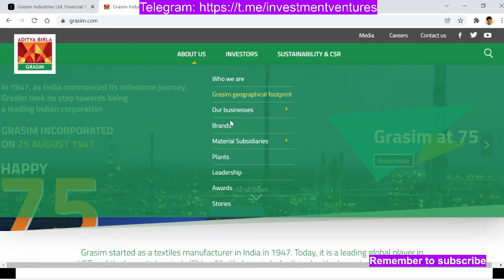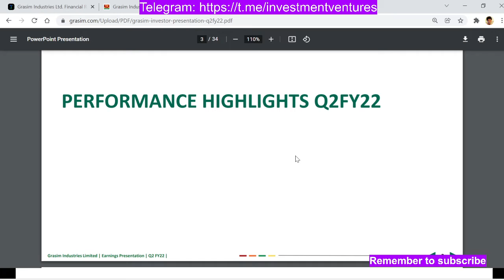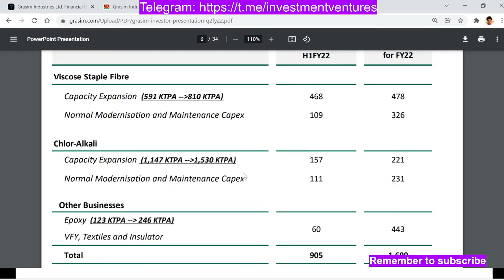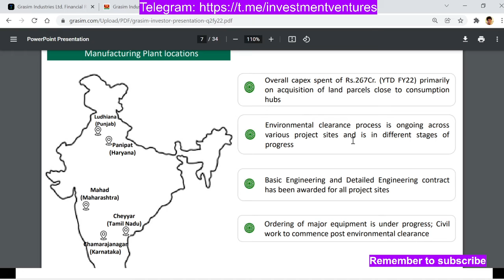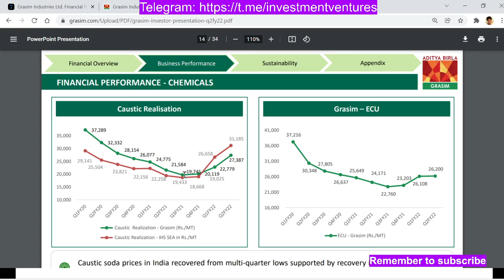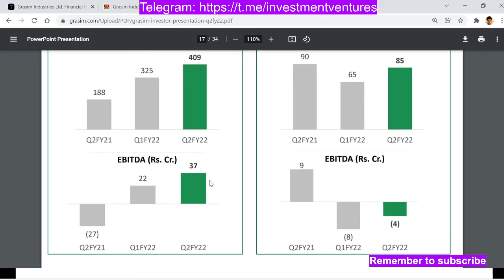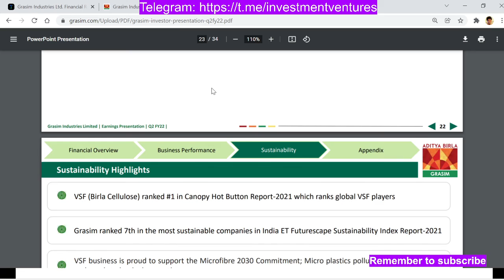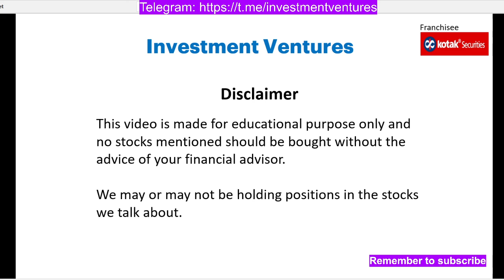Grasim - Quoting way below its intrinsic valuation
You tube channel – Investment Ventures

Open an account through us.